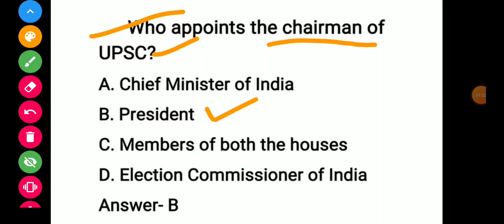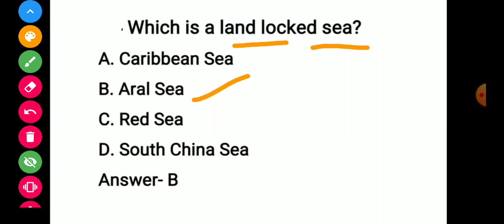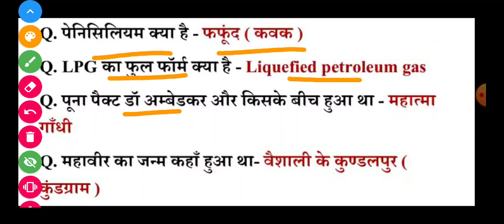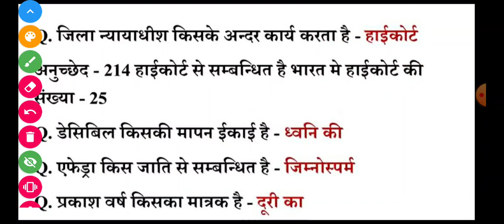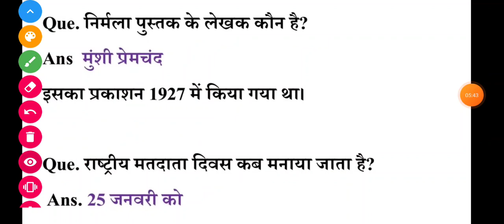SSC MTS TODAY EXAM ANALYSIS 2nd SHIFT 8 OCT 2021, SSC MTS TODAY EXAM ANALYSIS, TODAY SSC MTS EXAM